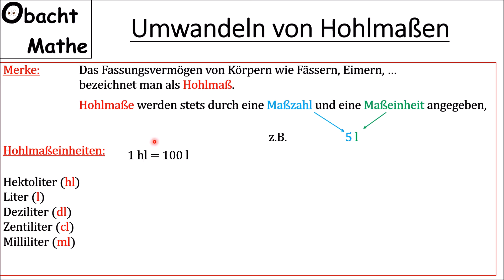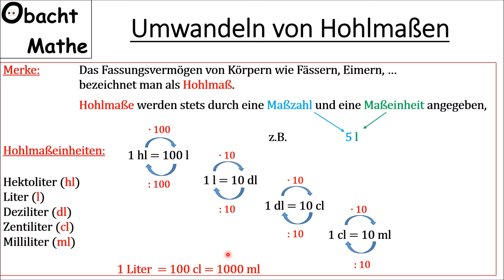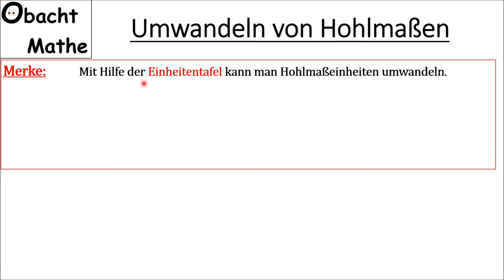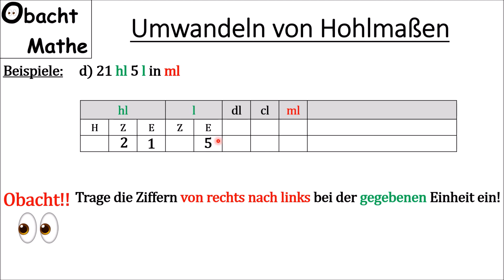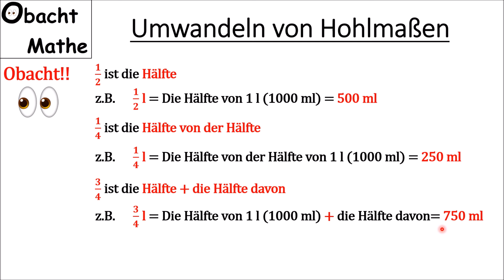Umwandeln von Hohlmaßen (Liter | Hektoliter | Milliliter) | ganz einfach erklärt | ObachtMathe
In diesem Video erkläre ich, wie man  Hohlmaße (Hektoliter, Liter, Deziliter, Zentiliter und Milliliter) umwandeln kann.

Vielen Dank!

___Playlists_nach_Klassen_geordnet_________